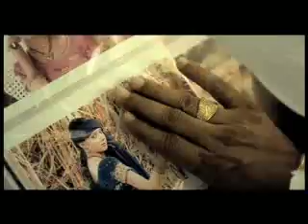Tunak Tunak Full Song Dir By Kamalpreet Johny